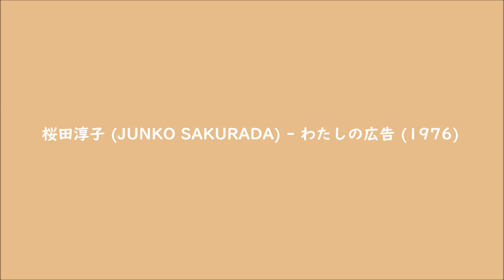桜田淳子 (JUNKO SAKURADA) - わたしの広告 (1976)